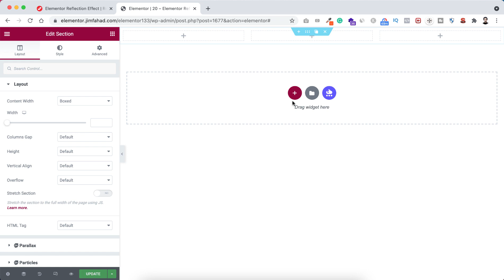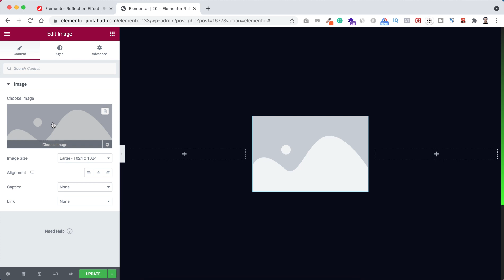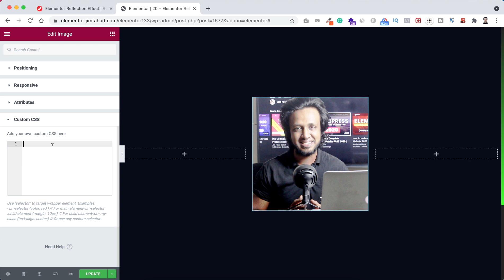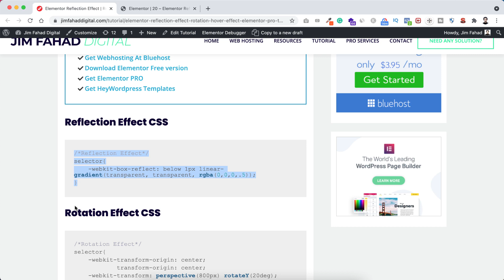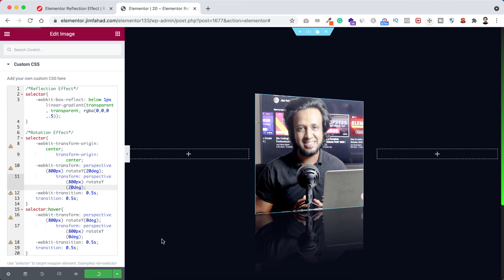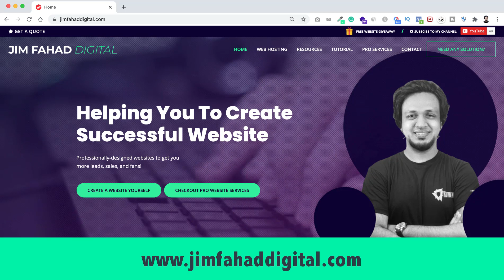Elementor Glass Reflection Effect | Perspective Rotation Effect | WordPress Elementor Tips & Tricks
In this tutorial, I'll show you How to Make Elementor Glass Reflection Effect 🔥 🔥 Also, How to Make Elementor Perspective Rotation Effect 🔥No additional plugin is required!! 🔥

TIMESTAMP:
0:00:00 Overview
0:00:38 Elementor Glass Reflection Effect
0:02:52 Elementor Perspective Rotation Effect

About:
8 Million+ website owners started using the Elementor page builder. I'll show you the easiest way how you can create your personal resume website using Elementor Page Builder yourself.

If you're searching for how to make an eCommerce website, how to make a professional webShop from scratch, how to create an Online Store website step by step using woocommerce elementor, woocommerce subscriptions, WordPress eCommerce 2020 tutorial for beginners, woocommerce plugins, woocommerce payment gateway,  best website making course, Elementor tutorial for beginners - then this tutorial is for you.

And, lastly, If you want me to build your AWESOME website at an affordable price,